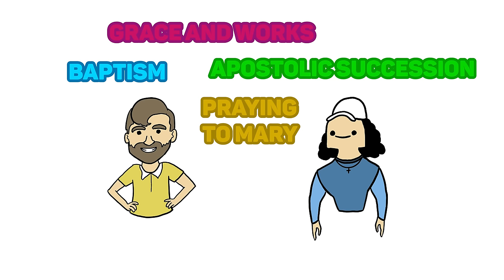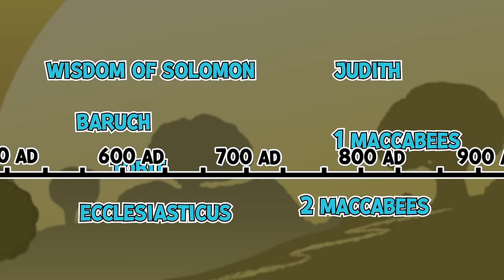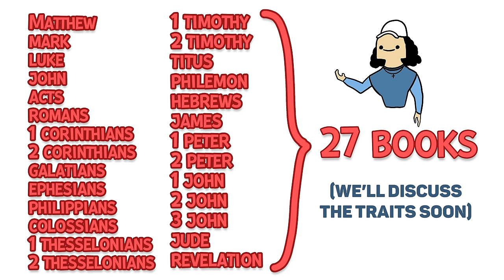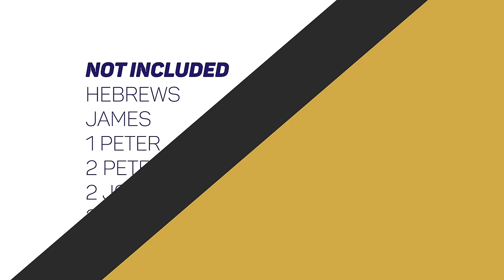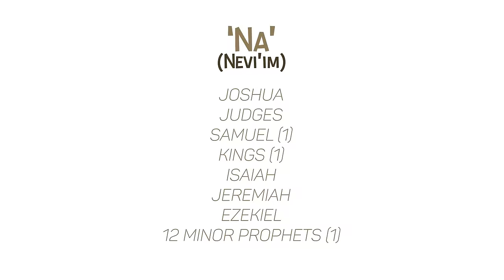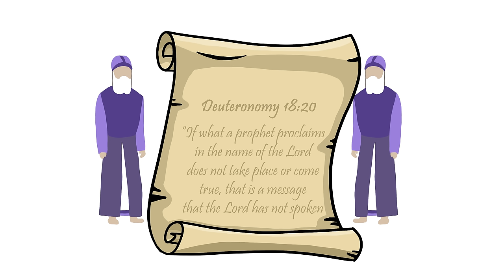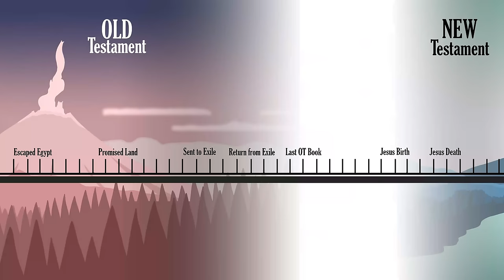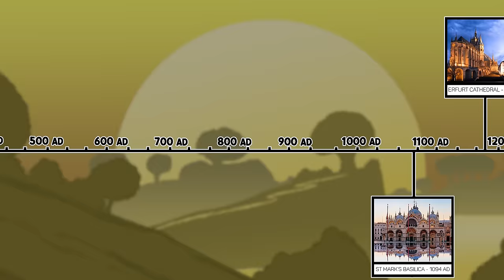Who Decided the Books of the Bible? (Biblical Canon Explained)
How was the Bible put together? This video took months of research as I wanted to present something that would give Christians confidence in the inspired word of God and not to be led astray by unnecessary teachings or false gospels.

Galatians 1:8 says "But though we, or an angel from heaven, preach any other gospel unto you than that which we have preached unto you, let him be accursed." I pray that this video will give you the confidence required to put your full faith in the 66 book canon of our modern bible!

Join the BRAND NEW Membership for Bible Animations on YouTube! (click the Join button)